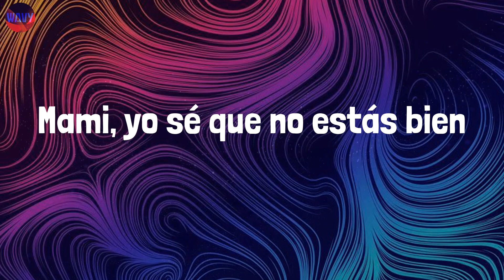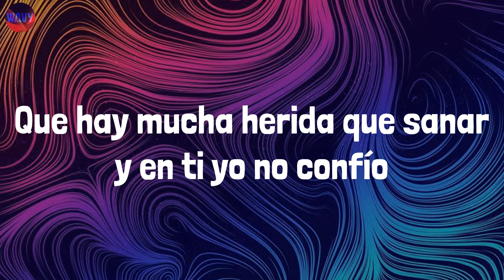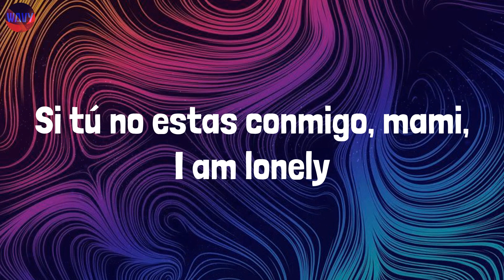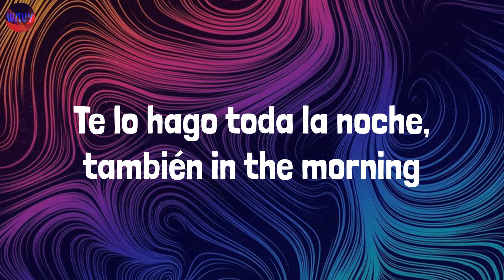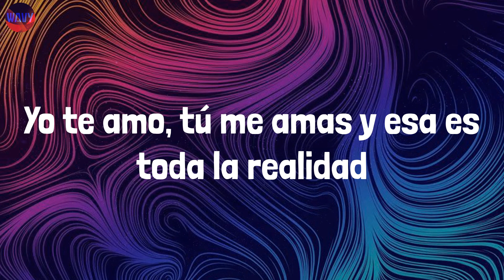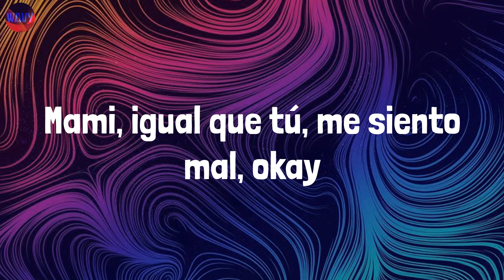Perdóname (Lyrics) - La Factoria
Lyrics:
Eddy Lover
Uh-oh, ey
Factoría (ey)
Predi
Mami, yo sé que no estás bien
Y piensas que ya te dejé de querer
Estás equivocada
Yo lo sé que fallé
Porque fui infiel la noche de ayer
Siempre me arrepentiré
Y de rodillas te pido mujer
Que si alguna vez
Sentiste algo lindo por mí
Perdóname
Perdóname
Perdóname
Perdóname bebé
Cómo quieres que te perdone si te fuiste de mi lado
Sin dejarme ninguna explicación
No te importó si yo comía, o sufría
O se partía en dos mi corazón
Ahora me vienes a confesar que estás arrepentido
Que hay mucha herida que sanar y en ti yo no confío
Yo pensé que solamente tú eras mío
Ya a ti yo te lo di todo, malagradecido
Come back to me, miss, I'm sorry
Si tú no estas conmigo, mami, I am lonely
Cuando estamos en la camita, baby, we are burning
Te lo hago toda la noche, también in the morning
Okay, tú dices que no siento amor
Ven y tócame siente cómo late el corazón
Te pido perdón por lo que pasó
Baby, tenme compasión
Y si alguna vez
Perdóname
Perdóname
Si alguna vez
Perdóname
Perdóname bebé
Voy a darte una segunda oportunidad
Quiero confesarte que yo nunca dejé de amar
De mi parte de seguro no te voy a fallar
No te pagaré con la misma moneda, yo sí sé amar
Vamos a darnos lo mucho amor, quiero vivir en la felicidad
Pero sin temor que tú nunca me vayas a dejar
Yo te amo, tú me amas y esa es toda la realidad
Vamos a prender esta llama, vamos a amarnos de verdad
Y si alguna vez (Factoría)
Perdóname
Perdóname
Si alguna vez
Perdóname
Perdóname, bebé
Y una vez y otra vez
Quiero tenerte piel a piel
No me castigues, no, bebé
No te quiero perder
Una vez y otra vez
No te quiero perder, no te quiero perder
Tú sabes mami
Perdóname bebé
Mami, igual que tú, me siento mal, okay
Mami, igual que tú, me siento mal
Factoría
Predi
This is Eddy Lover